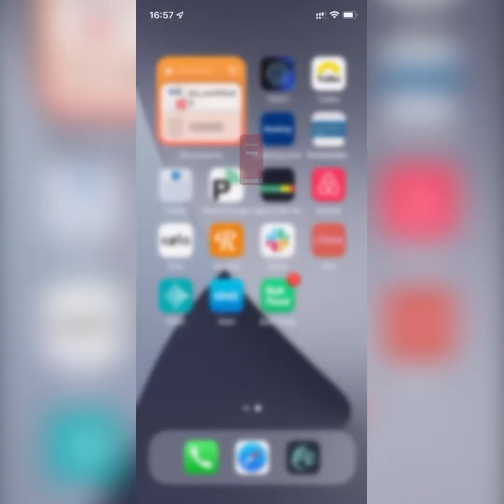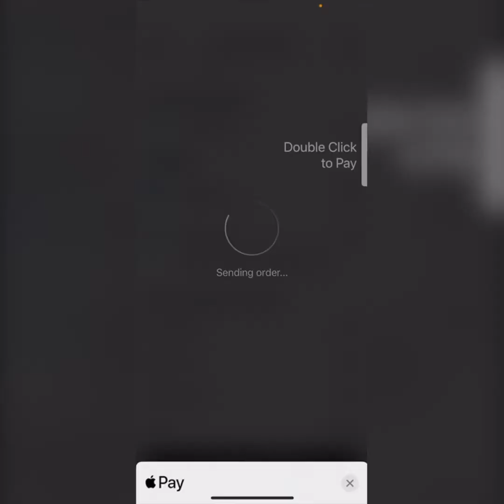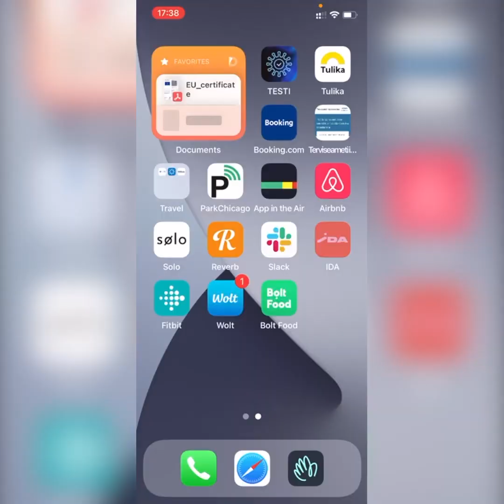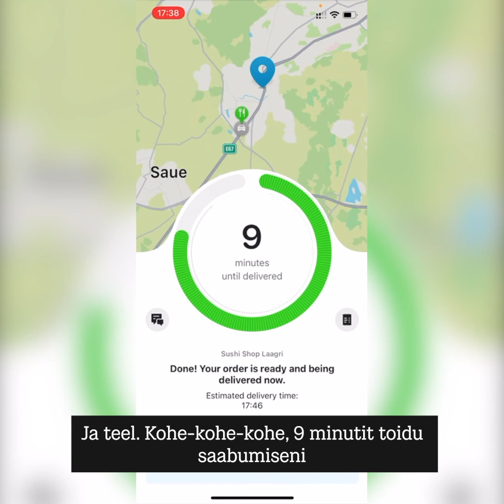Wolt VERSUS Bolt Food | Toiduäppide duell: kumb toob kiiremini kohale, kumb maksab enam?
Tegime koos Mihkliga testi, kui kiiresti kaks kõige popimat toiduäppi (Wolt ja Bolt Food) tellimuse kohale toovad, palju see kõik maksab ja kas on üldse vahet, kummast tellida?